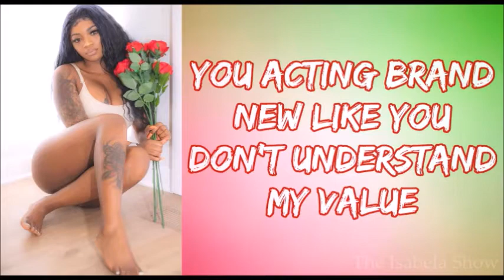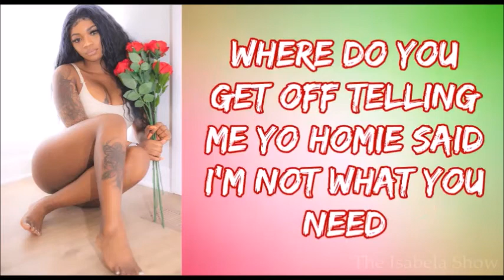Sonta - Type Of Way (Lyrics)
LYRICS:
Last time we talked you told me tht you was on yo way
Now you called I realized you said that yesterday
I really don't got time to play the games you tryna play
Just tell me the truth boy I won't feel no type of way

But that's the type of shit you do thought we was good we was just chillin in the coupe
Said you was sliding to the burbs yo location on you was really in the west loop
When I asked I already knew I just wanted to see if you was ever gone tell the truth
But you lied again man this shit getting tiring

Can you, just be a man about it
You acting brand new like you don't understand my value
I'm not the type to just sit around and be yo fool
Need to figure out what you gone do
Everybody that you lose ain't a lost but with me nigga you gone lose
If you got me what you need them hoes for
If you go hoes then you can't have my love
At this point I'm just ready to give up
Answer the question you looking stuck

Last time we talked you told me that you was on yo way

Where do you get off telling me yo homie said I'm not what you need
He had the nerve to say that he only cheated cus I ain't give him keys
To my house not my heart
Wasn't looking for love from the start
He was looking for somewhere to stay
I'm happy that I played that shit smart
She can have that charity case cus I'm moving on and I'm going far
Yea, I'm going far